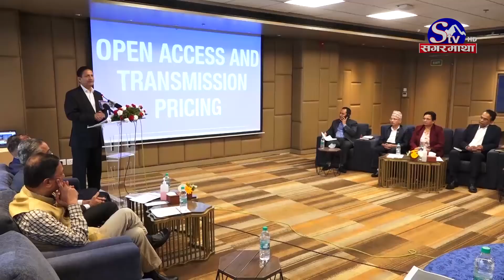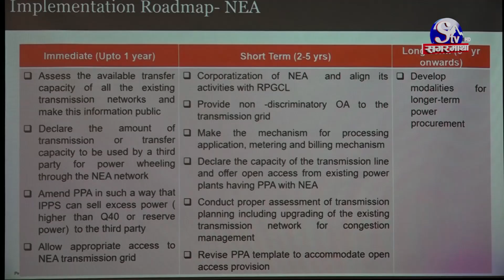लाइसेन्स लिएर विद्युत उत्पादन नगर्ने कम्पनीको पीपीए खारेज गरिने | Sagarmatha Report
उर्जा जलस्रोत तथा सिंचाईमन्त्री पम्फा भुसालले विद्युत उत्पादन गर्ने लाइसेन्स लिएर विद्युत उत्पादन नगर्ने कम्पनीको पीपीए खारेज गर्ने बताएकी छन । क्रस बोर्डर विद्युत व्यापारमा खुला पहँुच र प्रसारण मूल्य निर्धारणलाई प्राथमिकता विषयक परामर्श कार्यशाला कार्यक्रममा बोल्दै मन्त्री भुसालले सरकार विद्युत उत्पादन गर्नको लागि अनुमति पत्र (लाइसेन्स) लिएर पीपीए गर्ने तर विद्युत उत्पादन नगर्ने कम्पनीको पीपीए खोरज गर्ने तयारीमा रहेको बताएकी हुन ।